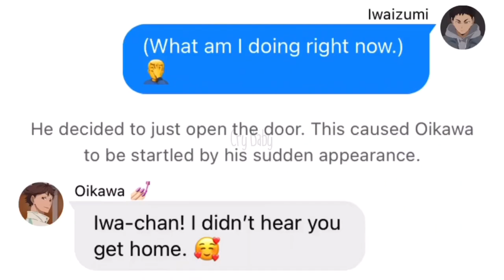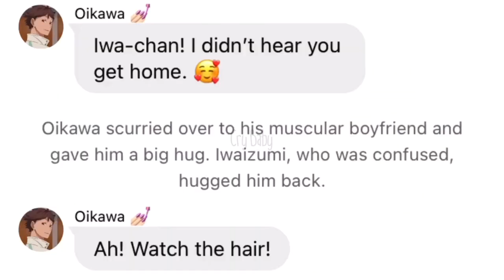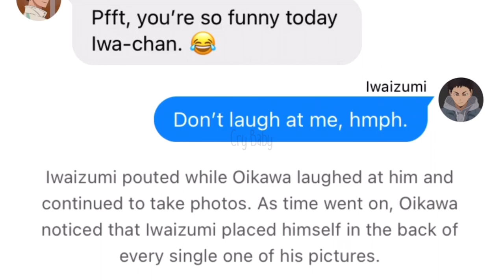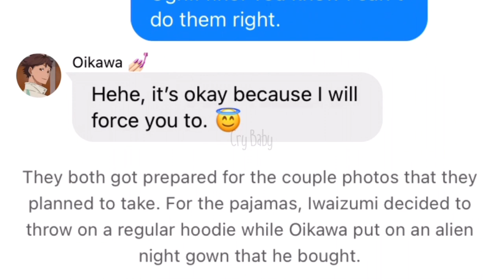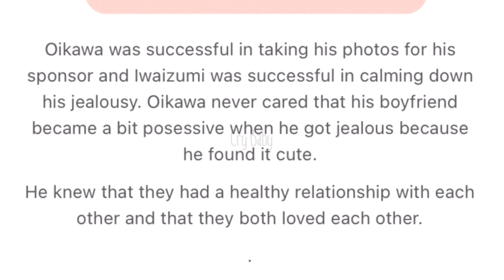Jealous Iwaizumi | Haikyuu texts | Tobe Cry [CryBaby Repost]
Nineteenth Reupload! More Jealous Series videos! This is the Jealous Iwaizumi video about the ship IwaOi. 💗

If interested follow my Wit account @crybabyYT